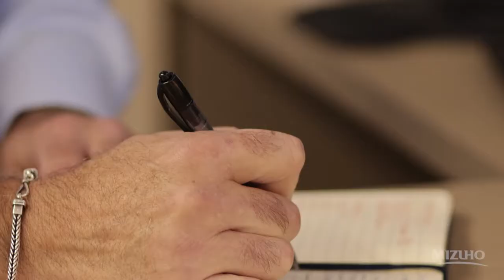A Day in the Life at Mizuho: An Analyst's Perspective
What is it like to work on Wall Street? Three Mizuho analysts share their perspectives on the Mizuho Summer Analyst program, and what it’s like to work full-time at the bank.